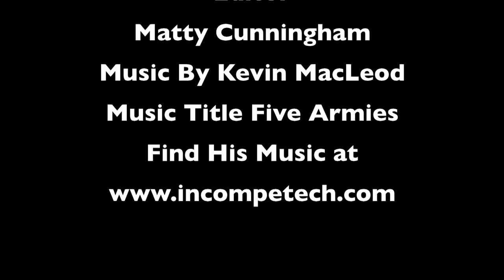Ocean Sea Life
Enjoy snorkeling in Hawaii with the Akule school in Kailua Kona bay.